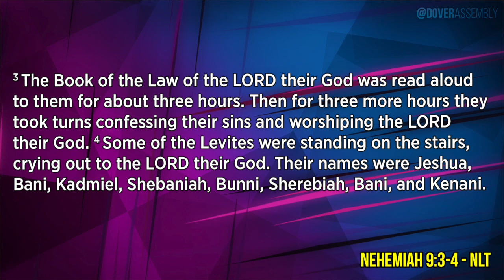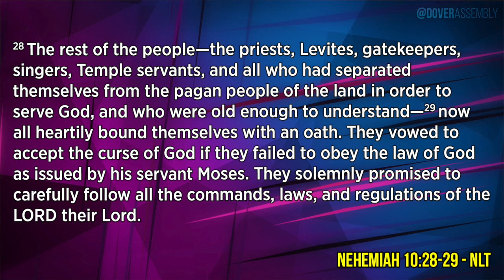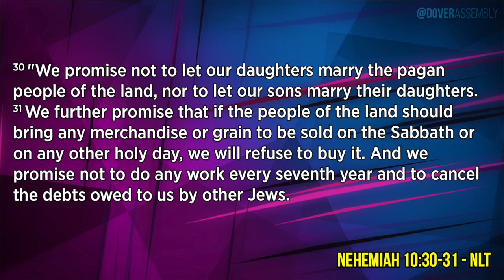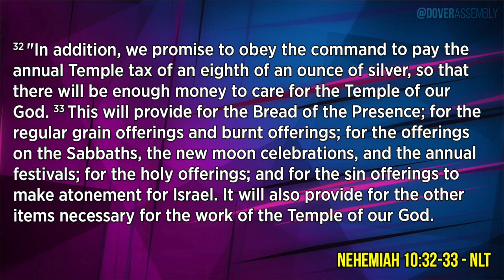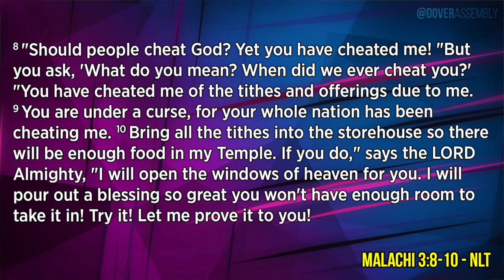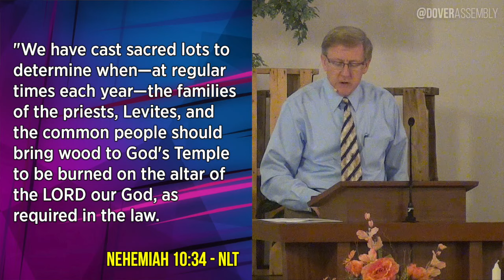8.28.2016 - A New Beginning